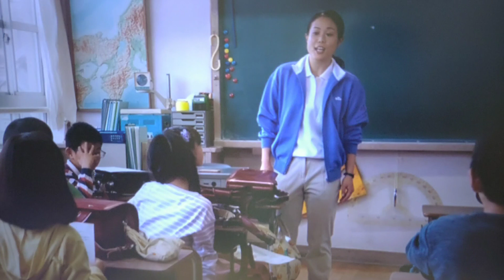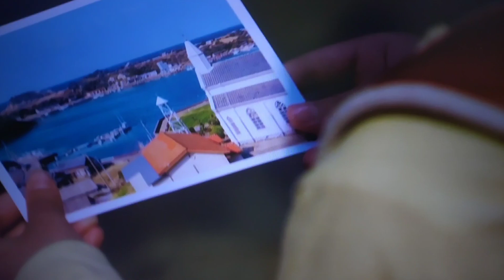【舞いあがれ！】朝ドラ 第1回 あらすじ 舞ちゃん、かわいい！原因不明の熱が出る舞！主なキャスト、福原 遥、浅田芭路、永作博美、高橋克典、海老塚幸穏、齋藤絢永、大野さき、くわばたりえ、古舘寛治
舞いあがれ！ 朝ドラ NHK

主なキャスト
福原 遥、浅田芭路、永作博美、高橋克典、海老塚幸穏、齋藤絢永、大野さき、くわばたりえ、古舘寛治

画像引用元
NHK 舞いあがれ！